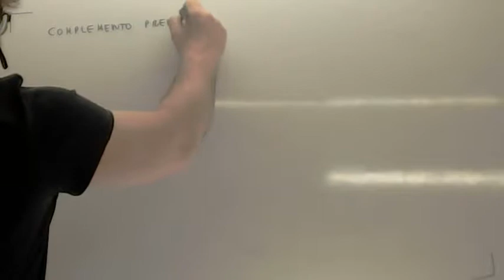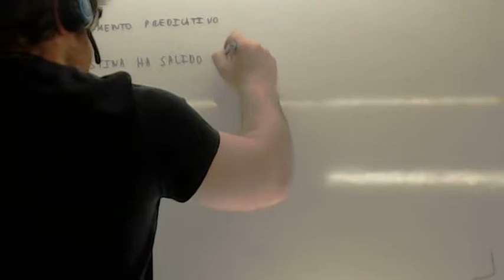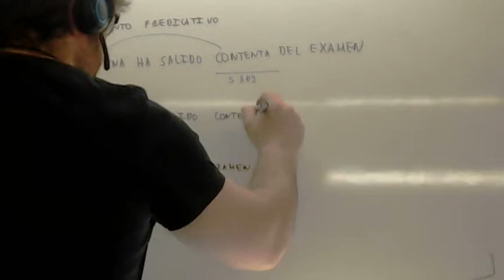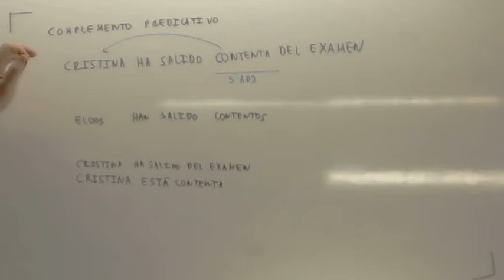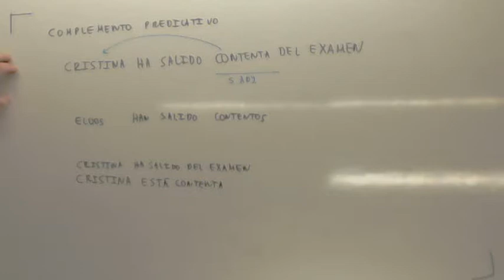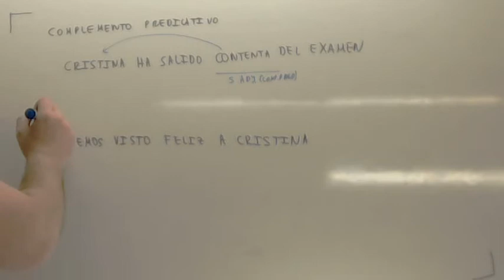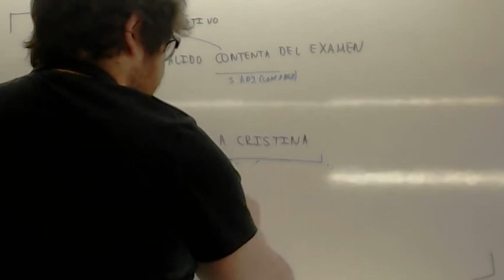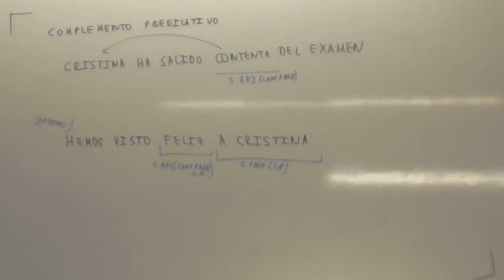Complemento predicativo Usero